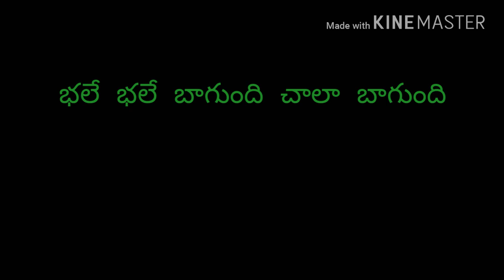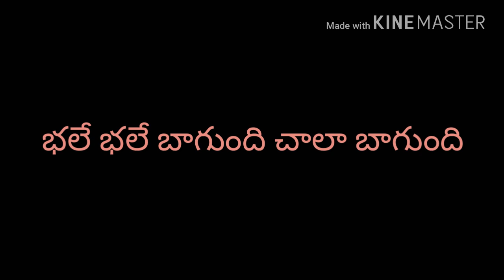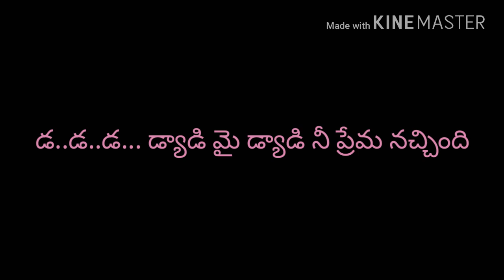CBC SONGS భలే భలే బాగుంది చాలా బాగుంది.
Every one get 500$ by downloading apps below links with "REFERRAL AND CODE"

Hey! I am using the CashBoss app and it's the best way to get free recharge. Here, give it a try

Play Funtastic mChamp, Lots of Contests to enjoy; Win a Chance to Meet Your Favourite Celebrities and Lots of Exciting Prizes to be Won!

I use mCent Browser to surf the net and earn points for free recharge. Install from Google Play

Try this app to get Free Paytm Cash & Free Recharge.

Download Myntra App and get rewarded
Sign Up using my code 3g5c5x on Myntra App & get Points worth Rs. 100.

Code is :3g5c5x

Don’t wait. Download Myntra app NOW!

Here's Rs.100 to play Fantasy Cricket with me on Dream11. to download the Dream11 app & use my code

ALAPA235OP

to register.